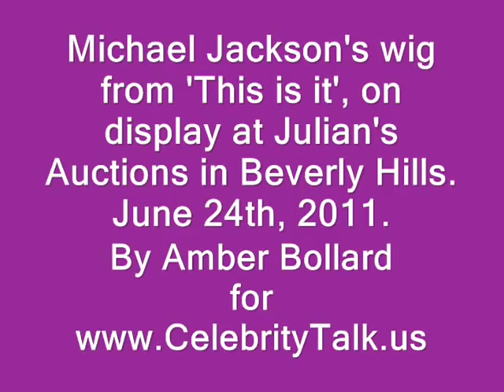Micheal Jackson EXCLUSIVE 'This is it' wig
I had the pleasure of viewing some of Michael Jackson's memorabilia at Julian's Auctions in Beverly Hills. Here is some footage of Michael Jackson's wig from 'This is it'. Although it is hard to hear the sound, please enjoy what I captured and R.I.P Michael. June 24th, 2011